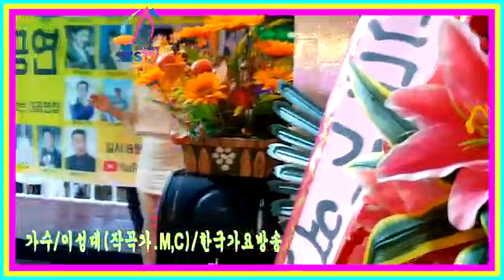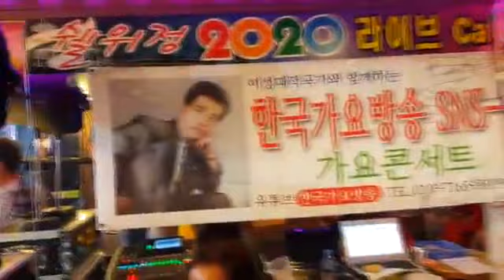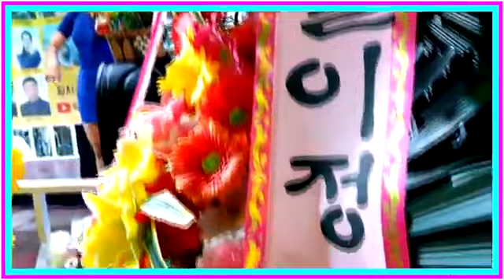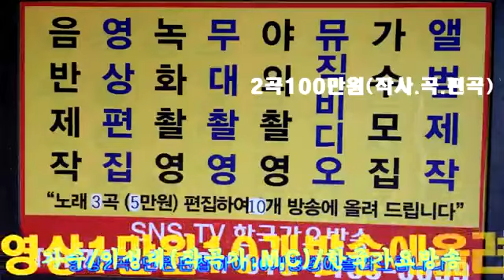가수현진우(초대가수)-시청자23000명돌파기념-기념축하공연-총 동 영 상신인가수모집=-한국 가요방송 총 연합회.총감독.010-7165-5099